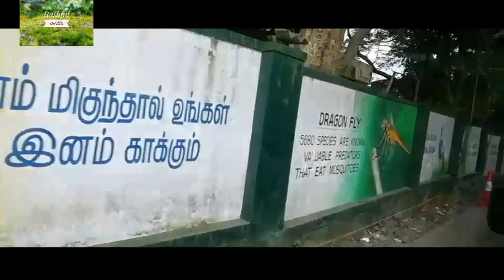Malambuzha wonderful, day crowded Sunday after onam |vlog by rashfal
This is my first vlog, so also this video has very very bug for viewing. But don't hate me. I want your likes and support... Leave comments on my channel. Share must. Please guyszzzzz.